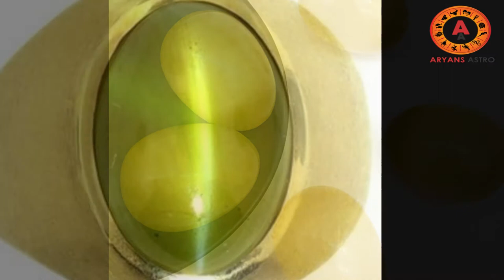അഭിവൃദ്ധി ജീവിതവിജയം ധനസമൃദ്ധി എന്നിവ നേടാൻ ഇതൊക്കെ ചെയ്താൽ മതി | birthstone | luckystone | gemstone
അഭിവൃദ്ധി ജീവിതവിജയം ധനസമൃദ്ധി എന്നിവ നേടാൻ ഇതൊക്കെ ചെയ്താൽ മതി